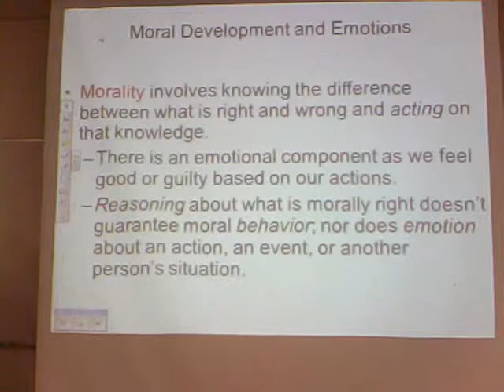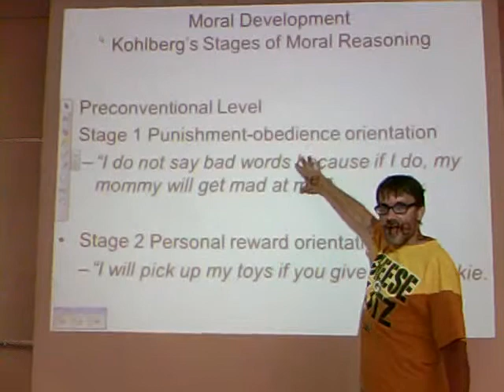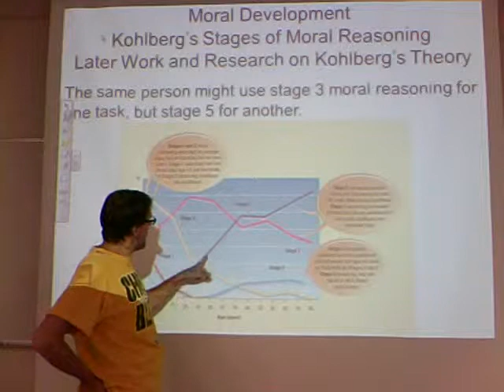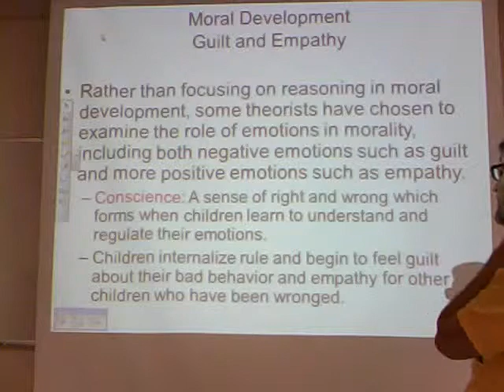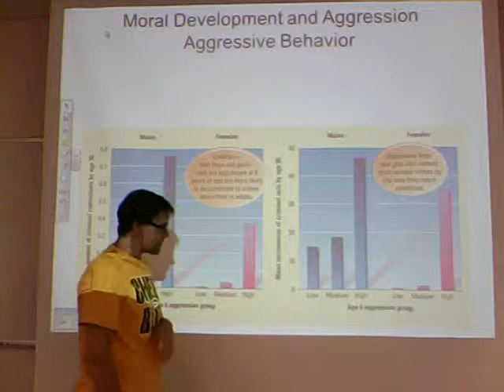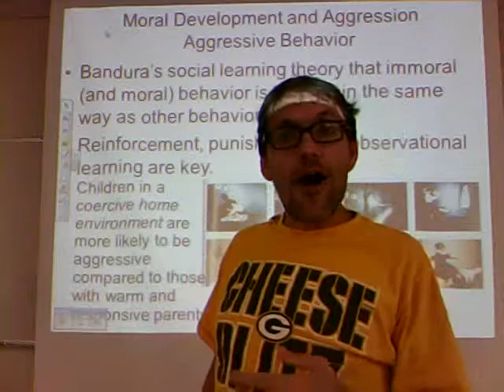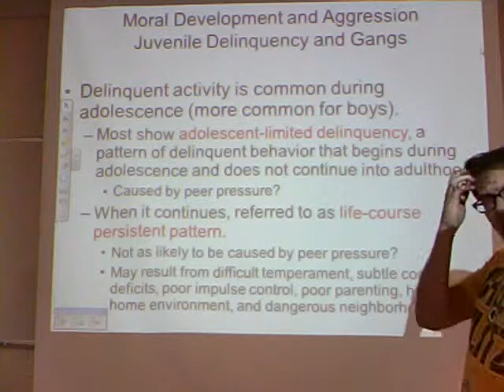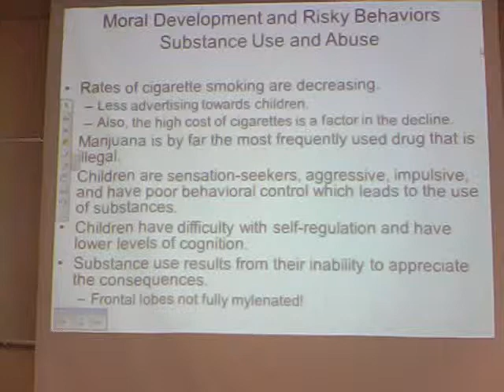Moral Development Part 1